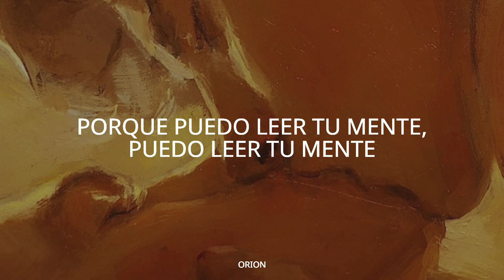Kali Uchis - Telepatía///Sub. Español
Hola chic@s espero que les guste esta rolita que es la primera del canal del tipo ingles/español de un cantante y que de cierta manera es bonita.
Espero que les guste y me regalen un like, se los voy agradecer mucho.
Comenta y comparte c:

Muchas gracias c: ❤